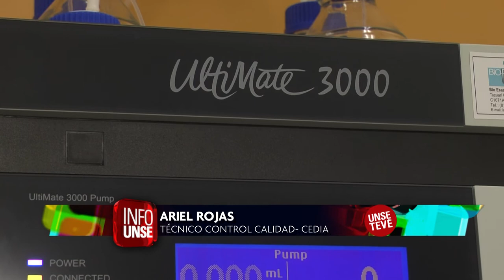Visita al Centro de Investigaciones Apícolas FAyA